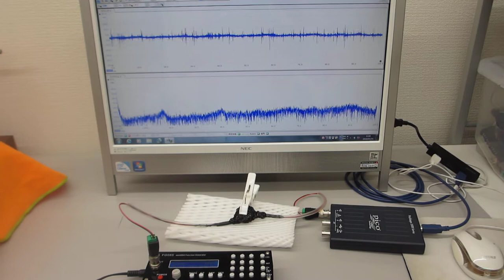超音波発振システム（１ＭＨｚ）